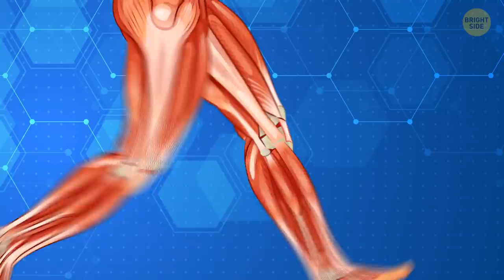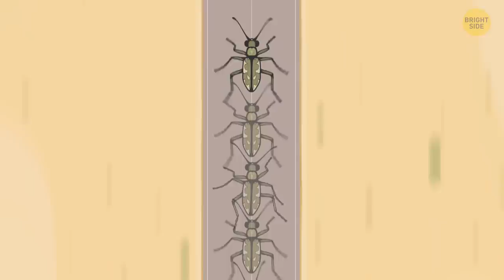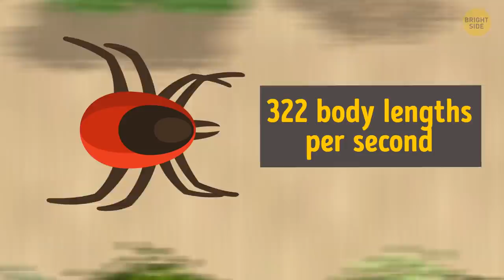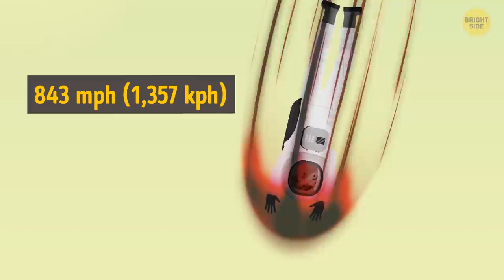How Fast Can You Travel And Stay Alive?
People can travel really fast. But how fast is too much? Let's discover the speed limit beyond which your body and blown-back cheeks say "goodbye"?